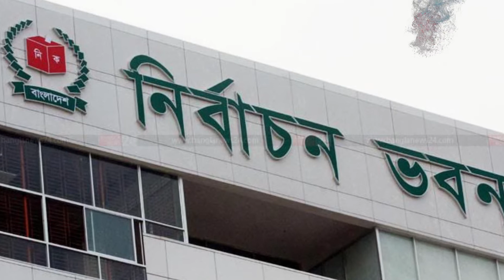JTV | ডাব প্রতীকে ইসির নিবন্ধন পেল বাংলাদেশ কংগ্রেস | JTV News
একাদশ সংসদ নির্বাচনের আগে বাছাইয়ে ঝরে পড়া দল বাংলাদেশ কংগ্রেস এবার নিবন্ধন দিয়েছে নির্বাচন কমিশন। ফলে এখন ডাব প্রতীক নিয়ে নির্বাচনে অংশ নিতে পারবে দলটি।
বাংলাদেশ জাসদ, গণসংহতি আন্দোলনসহ কয়েকটি সক্রিয় রাজনৈতিক দল উপেক্ষিত হলেও কংগ্রেসকে নিবন্ধন দেওয়ার বিষয়ে আদালতের আদেশকে কারণ দেখিয়েছে ইসি। বর্তমানে ইসিকে ৪১টি দল নিবন্ধিত রয়েছে। জামায়াতে ইসলামীসহ কয়েকটি দল শুরুতে নিবন্ধিত হলেও পরে তা বাতিল হয়।
৩০ ডিসেম্বরের ভোটের আগে নতুন দল হিসেবে নিবন্ধন পেতে ৭৬টি দল আবেদন করেছিল। বাংলাদেশ কংগ্রেসহ দুটি দলের মাঠ পর্যায়ের অফিস তদন্তে নেমে নেতিবাচক প্রতিবেদন থাকায় নিবন্ধন দেয়নি ইসি।
বাংলাদেশ কংগ্রেসের চেয়ারম্যান কাজী রেজাউল হোসেন তখন ইসির সিদ্ধান্ত পুনর্বিবেচনার আবেদন করেও সাড়ায় পাননি। পরে আদালতের শরণাপন্ন হলে সম্প্রতি দলটিকে নিবন্ধন দিতে আদেশ দেয় আদালত।